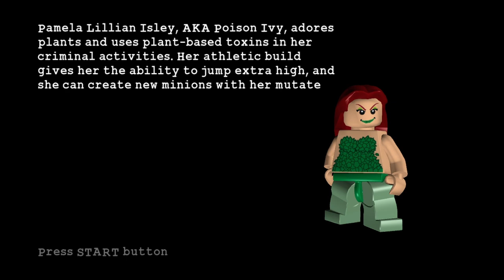Jose Plays: LEGO Batman | Chapter 1: The Riddler's Revenge - A Poisonous Appointment - Part 4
Two-Face is back to the asylum. Batman and Robin arrived in Poison Ivy's place. Let's cut her yard.